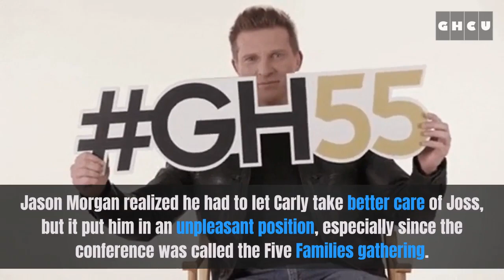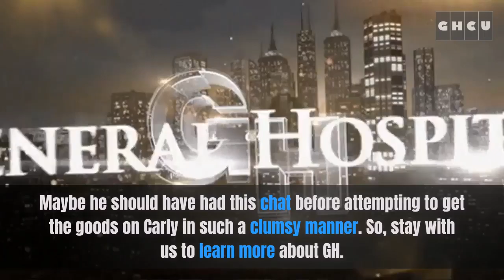General Hospital Spoilers; Carly Pays for Arrogance as Joss Gets Kidnapped by Joey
According to General Hospital Spoilers, on Wednesday, August 18, Sam McCall can't get the phone she received from her former husband Drew Cain out of her head. Curtis Ashford, her ex detective colleague, is the one she turns to for assistance.